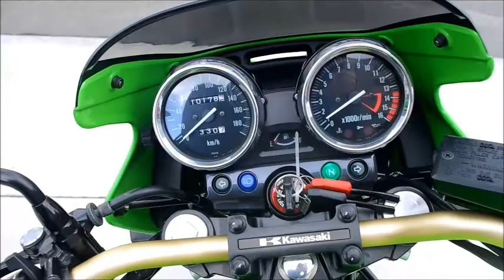KAWASAKI ZRX400 (ZR400E) 2007 グリーン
KAWASAKI ZRX400のことならアーバンゲット。

高年式のイモビライザーキー仕様車！